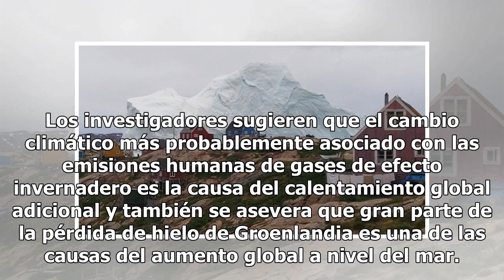El iceberg que amenaza esta aldea en Groenlandia y podría causar un tsunami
Nunca escuchamos mucho hablar sobre Groenlandia, uno de los países localizados al Polo Norte con temperaturas climáticas congelantes. Hoy, el pueblo de Innarsuit, ubicado en la costa occidental del país, se encuentra en estado de alerta debido al acercamiento de un colosal iceberg. De acuerdo a info...